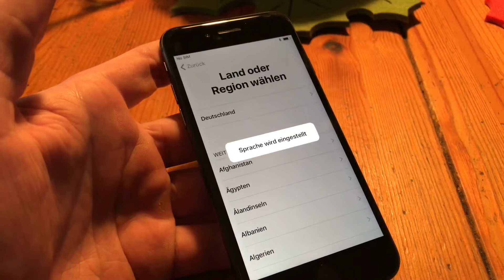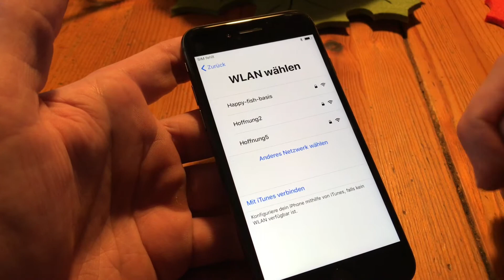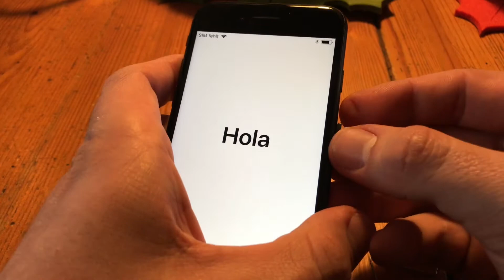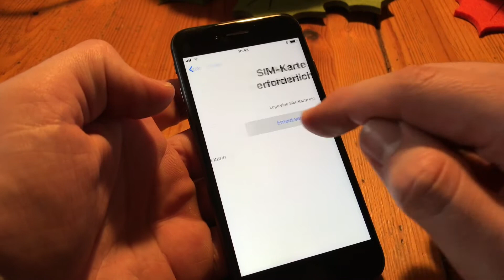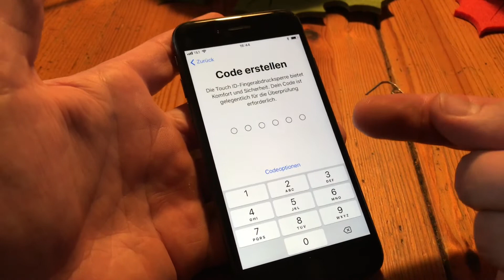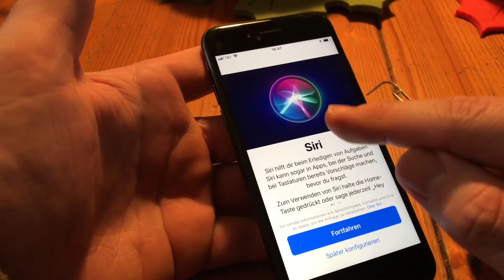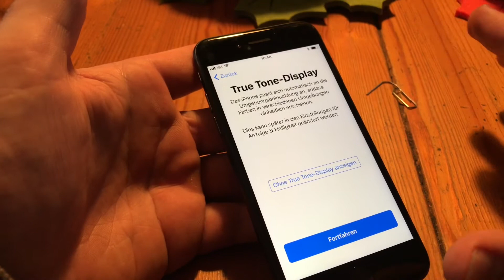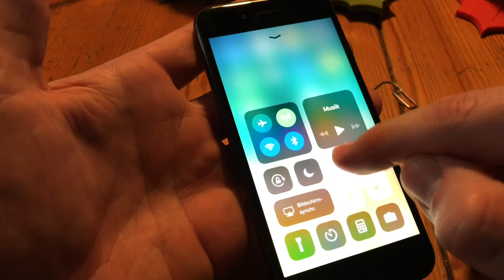Apple iPhone 8 256 GB Space Grau unboxing und einrichten Anleitung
Display mit großem Farbraum (P3)
3D Touch
Maximale typische Helligkeit: 625 cd/m²
Dual-Domain Pixel für breite Betrachtungs­winkel
Fettabweisende Beschichtung
Unterstützung für die Anzeige mehrerer Sprachen und Zeichen gleichzeitig
Display Zoom
Einhandmodus

Optische Bild­stabilisierung
Objektiv mit 6 Elementen
Langsamer 4fach-LED True Tone Synchronblitz
Panoramabild (bis zu 63 Megapixel)
Objektiv­abdeckung aus Saphirkristall
Rückwärtig belichteter Sensor
Hybrid IR Filter
Autofokus mit Focus Pixels
Zum Fokussieren mit Focus Pixels tippen
Live Photos mit Bild­stabilisierung
Fotos und Live Photos mit großem Farbraum
Optimiertes lokales Tone Mapping
Körper- und Gesichts­erkennung
Belichtungsregler
Rausch­unterdrückung
Automatisches HDR für Fotos
Automatische Bild­stabilisierung
Serienbildmodus
Selbstauslöser
Geotagging für Fotos
Aufgenommene Bildformate: HEIF und JPEG

4K Videoaufnahme mit 24 fps, 30 fps oder 60 fps
1080p HD Videoaufnahme mit 30 fps oder 60 fps
720p HD Videoaufnahme mit 30 fps
Optische Bild­stabilisierung für Video
Optischer Zoom, 6x digitaler Zoom (nur iPhone 8 Plus)
4fach‑LED True Tone Blitz
Unterstützung für Zeitlupen­video in 1080p mit 120 fps oder 240 fps
Zeitraffervideo mit Bild­stabilisierung
Cinematic Video­stabilisierung (1080p und 720p)
Kontinuierlicher Autofokus
Körper- und Gesichts­erkennung
Rausch­unterdrückung
Während der Aufnahme von 4K Video Fotos mit 8 Megapixeln machen
Zoomen bei der Wiedergabe
Geotagging für Videos
Aufgenommene Videoformate: HEVC und H.264

Touch ID Finger­abdruck­sensor
Barometer
3-Achsen Gyrosensor
Beschleunigungs­sensor
Näherungssensor
Umgebungslicht­sensor

pduesp